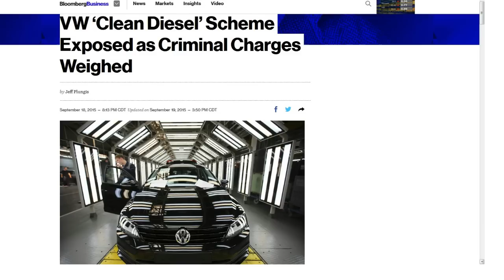TDD report for September 19, 2015